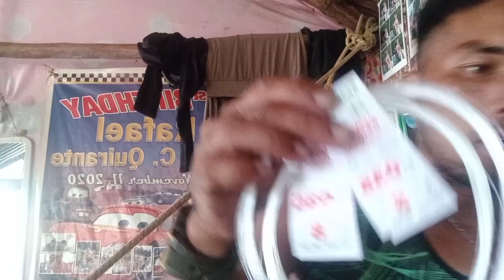mabisang pamain sa pusit.🦑🦑🦑